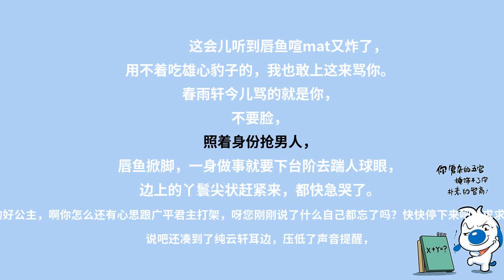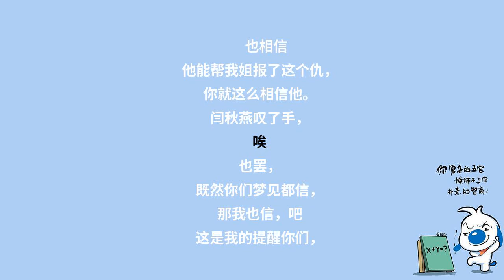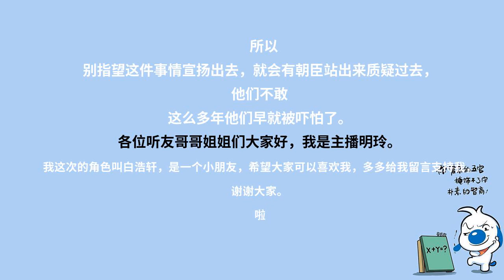神医毒妃952替我给你的父王带个话